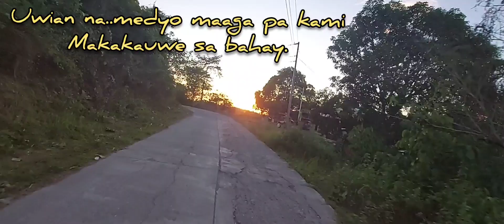update sa pinapagawang store ng team paningbatan sa bukid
hi guys ito po yung update namin sa aming store sa dito sa bukid.keep on watching guys!maraming salamat po sa panunuod.